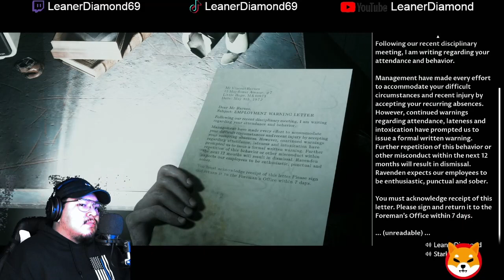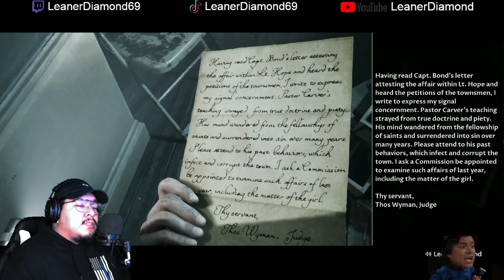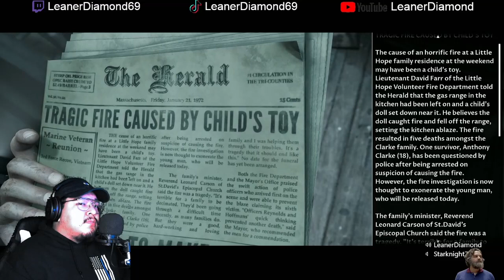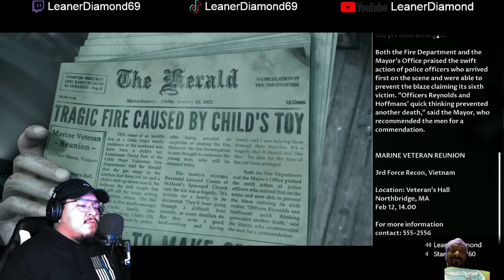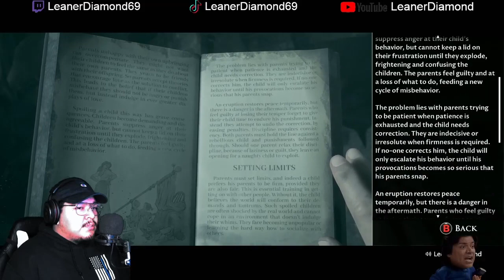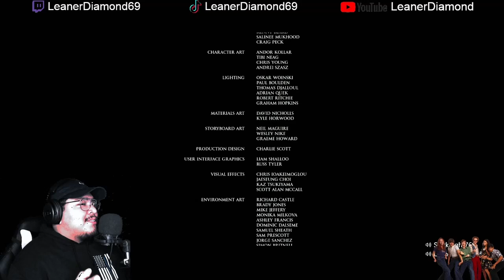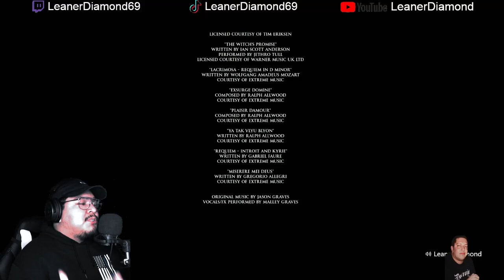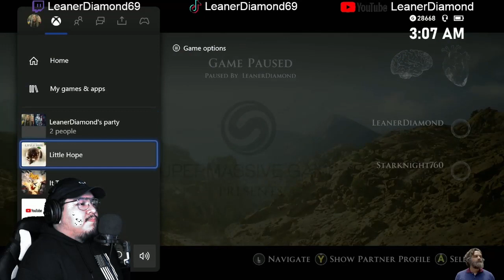WE GOT THE BEST ENDING FINALE FT NOXX